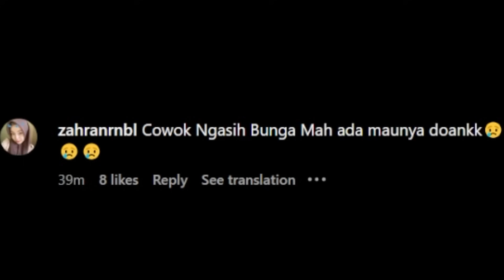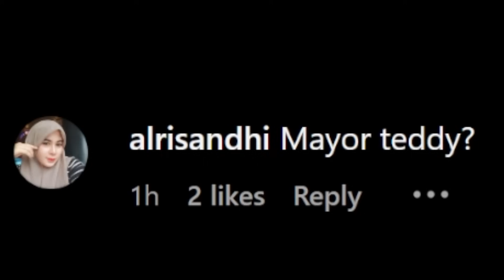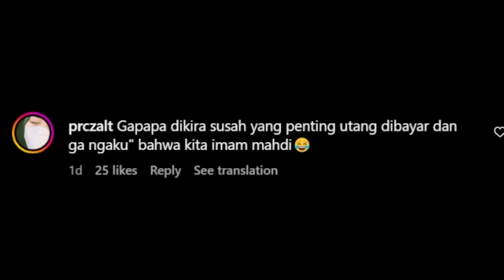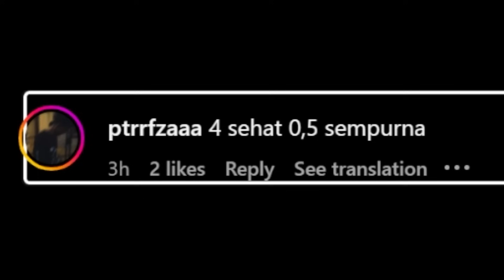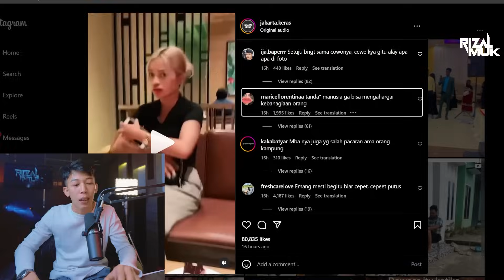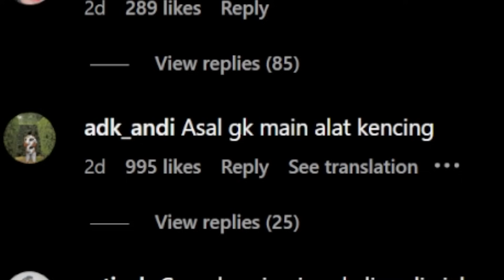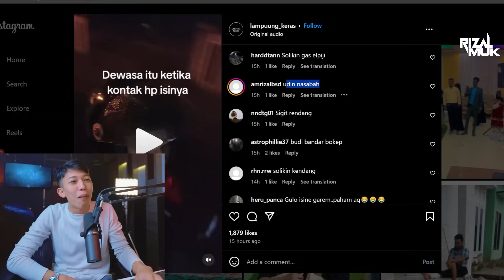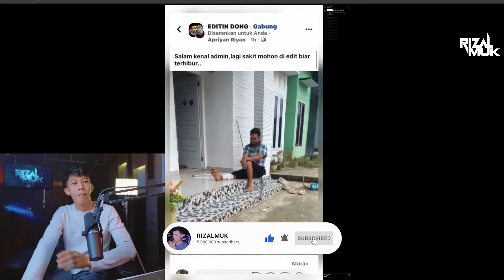kembar beda nasib